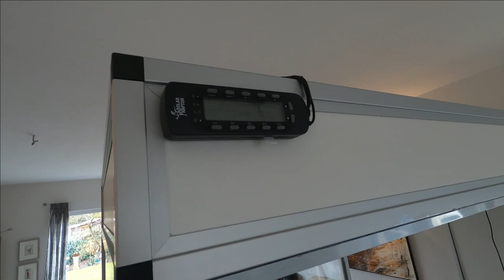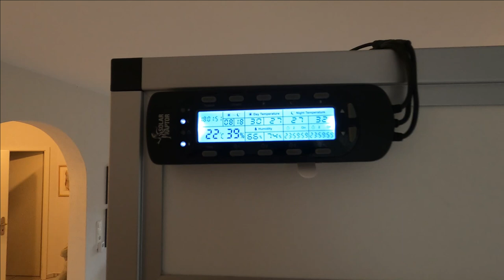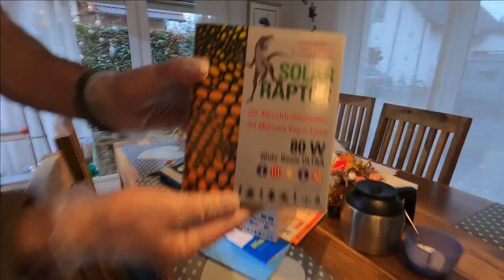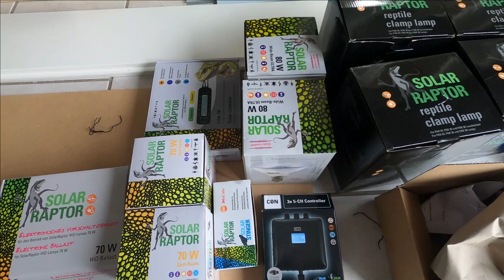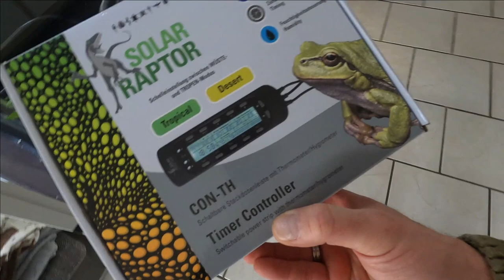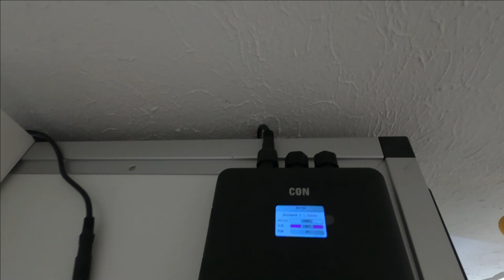Terrarium Paludarium Bau Beleuchtung Installation Solar Raptor Econlux UVA UVB varanus ?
Erwerben könnt Ihr das gezeigte Material und noch vieles mehr
Der perfekte Weg um seine Reptilien mit UVA UVB zu versorgen. Moderne LED Technik.
Heute geht es um die komplette Installation der Beleuchtungseinheiten für mein Waranterrarrium.
Baudokumentation eines großen Terrariums für Warane. Eine DIY Bauserie in Echtzeit und interaktiv.
 varanus exanthematicus, varanus niloticus and varanus ornatus